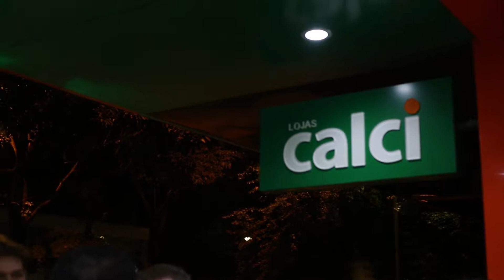LOJAS CALCI CHEGA A FOZ DO IGUAÇU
Amigas, parentes, empresárias!!! E antes mais nada, em busca de oportunidades, oportunidades empresariais, que possam aumentar seus leques de investimentos, de oportunidades para trazer para a sociedade trinacional produtos e serviços diferenciados.

Foi assim que a história da Lojas Calci se iniciou em Foz do Iguaçu, através do espírito empreendedor das amigas Isadora Minotto Gomes Schwertner, Renata Schwertner e Nadia Ismail, que juntas pesquisaram e viram a oportunidade que o negócio traria, não somente para elas, como empresárias, mas principalmente para a comunidade trinacional, com o mix custo/benefício qae a franquia oferece sendo imbatível no mercado.

As Lojas CALCI é uma empresa nacional, que traz com suas franquias a possibilidade de empreender com menor risco, onde o franqueado adquire o know-how através da Universidade oferecendo produtos exclusivos como diferencial de venda. É uma franquia que passa por transformação no varejo, não só pelo momento pós-crise da Economia brasileira, mas também pela tecnologia e pela mudança de comportamento dos clientes.

É tudo isto que estas maravilhosas amigas pensaram em trazer para o público, e está disponível na Lojas CALCI de Foz do Iguaçu, na Avenida Brasil, 430, bem no centro da cidade.